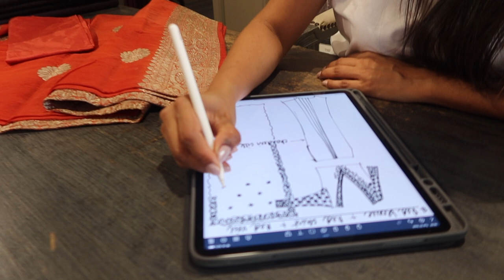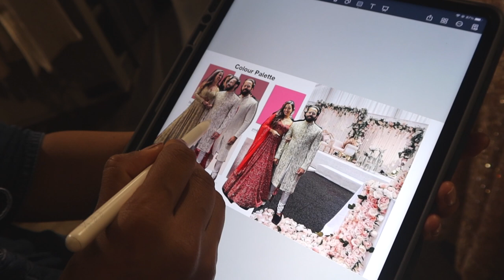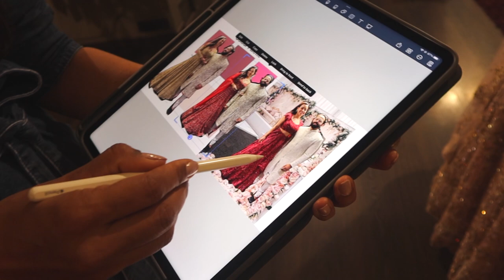Wedding Planning | Part 5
In this vlog we take a trip to Nivedita's studio for another round of trails for my reception outfit and then we sit and pack the bachelorette hampers which I am so excited for my girls to receive. :D These bags are curated specially for my bachelorette hamper by the Estée Lauder Companies. Hope you guys enjoy this vlog as much as you've been enjoying the previous ones.

Let's chat in the comments below! XOXO

To check out my brand debasreee head over and browse through my range of D/Fine water activated pigments which are available in 15 different shades.

Some of the links that you see in this video are affiliate links, which means that a small percentage of commission from your purchase comes to me from the brands end with no extra cost to you.

I want this channel to bring us together, learn from each other, make new friends, and most importantly spread positivity. You will be blocked and reported immediately if you are found spreading hate, negativity and unnecessary abuses. Let's live, learn and grow together.